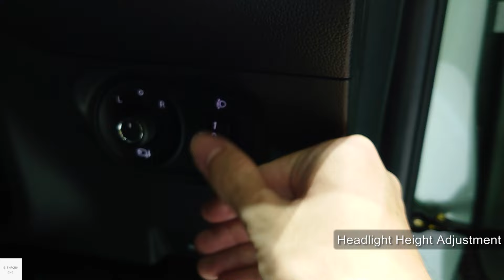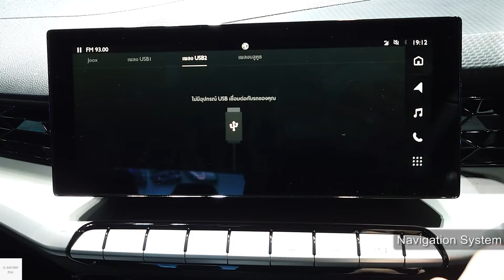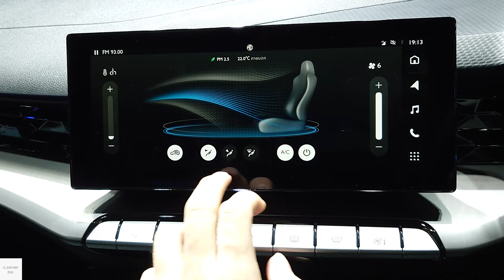2025 MG 5 1.5L (2025 MG GT Facelift) / In-Depth Walkaround Exterior & Interior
The MG5 is a series of compact sedan cars. This generation is a second generation MG5 which has been recently facelifted in 2024.

Price : 689,000 Baht (TH) which around 20,900 US Dollar
Color - Mineral Green

00:00 Exterior view
01:21 Interior features & Driver seats
03:27 Infotainment system
04:11 Interior features & Driver seats
05:46 Back seats
07:05 Boot
07:48 Front passenger seats
08:49 Engine